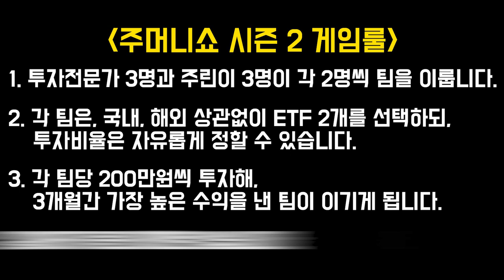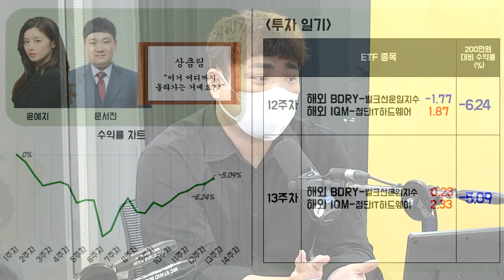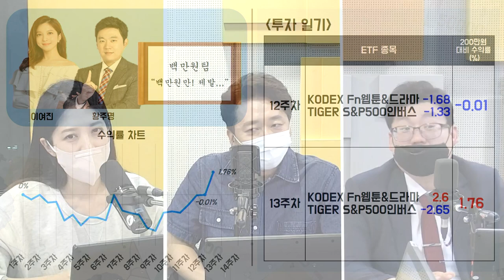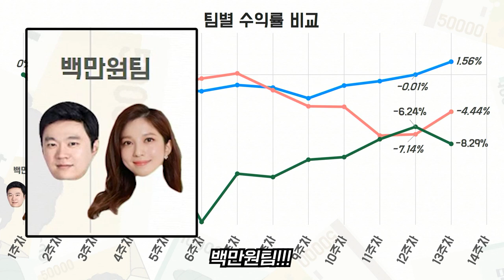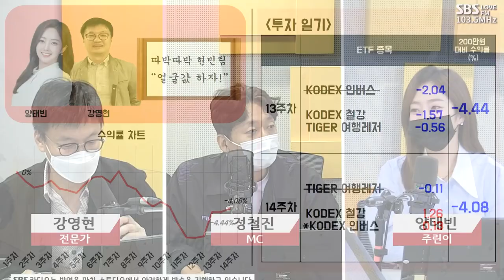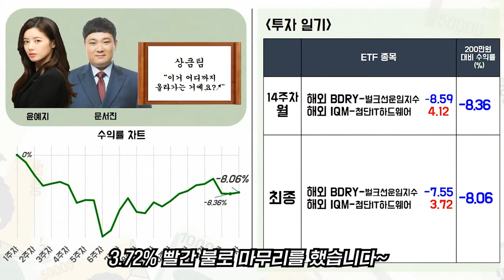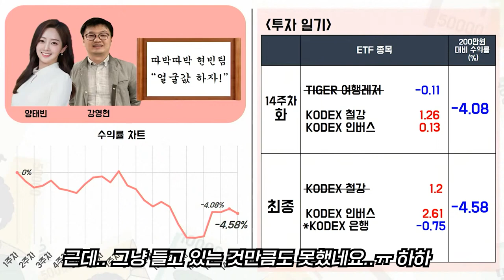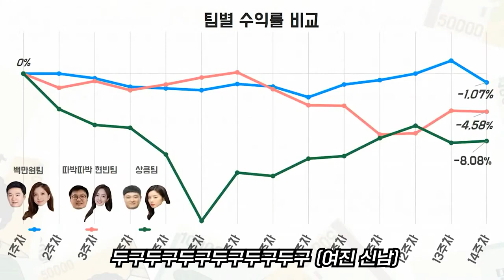[목돈연구소] 주머니쇼 극장판 최종회 | 마지막 한 발 | 정철진의 목돈연구소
💲주머니쇼 시즌2💲
드라마보다 재밌고!
영화보다 더 다이나믹한!  주머니쇼 시즌 2
⭐️ 주머니쇼 극장판 마지막화 ⭐️
과연 최후의 승자는 누가 될 것 인가...!!
지금 바로 공개합니다~
💰[주머니쇼 시즌 2] 게임룰💰
   첫째! 투자전문가 세 명과 주린이 세 명이, 각 2명씩 팀을 이룹니다.
   둘째! 각 팀은, 국내, 해외 상관없이 ETF 2개를 선택하되,
        투자비율은 자유롭게 정할 수 있습니다.
   셋째! 각 팀당 200만원씩 투자해, 3개월간 가장 높은 수익을 낸 팀이 이기게 됩니다.
   넷째! 현금보유, 갈아타기 등의 제한은 없습니다.